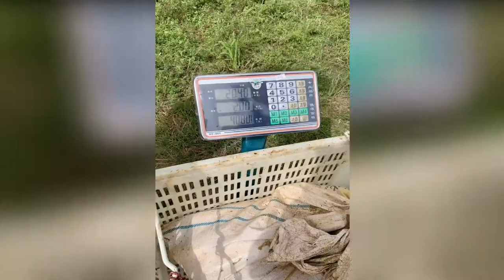Cast a Lot of Fish With Net Fishing Net Fishing in Pond 26